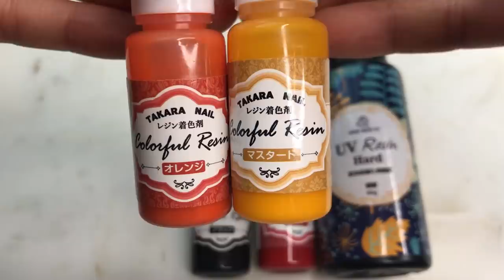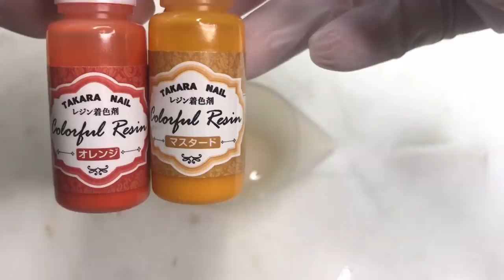🌹【UVレジン】夏らしい透明感たっぷりアネモネのピアス/Anemone earring made with wire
アネモネって素敵な花ですよね！
結婚式のブーケにもよく使われますけど色によって意味が違うみたいです( ◠‿◠ )
赤【君を愛す】
白【真実・期待】
紫【あなたを信じて待つ】
私もブーケにアネモネいれたらよかったな～。

今回は色違いを作りませんでした！
紫系のお花は別に作りたいものがあるので、そちらの方でチャレンジしたいと思ってます！でも絶対このアネモネの紫バージョン１００％自分好みに仕上がりそう・・( ◠‿◠ )
青や紫は裏切りませんからね！
でも「また青系～！？」とマンネリしてしまうこともあるので。笑

◆ゴールドブリオン・黒ビーズ（穴なし）
Gold Bullion・BlackBeads/HOBBY LOBBY
◆幅広マスキングテープ
・Washi tape(wide)
・Emboss Heater
◆ワイヤー、ピアスパーツ/HOBBY LOBBY